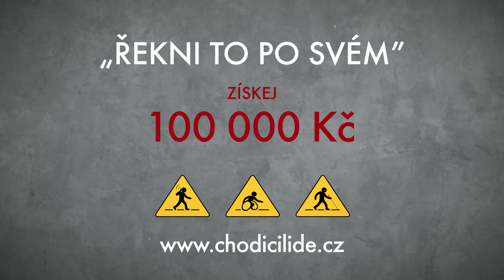"Řekni to po svém" - získej 100 000 Kč - Veronika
"Řekni to po svém" a získej 100 000 Kč. Tvůrčí výzva pro všechny, kdo mají tvořivého ducha, dobré nápady a chuť měnit svět poběží od 1.4. do 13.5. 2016, ale registrovat se můžete ihned.
A o co jde? Ukažte co umíte a vymyslete reklamu (audio, video nebo grafiku), která pomůže zmírnit bariéry mezi lidmi s postižením a bez něj.